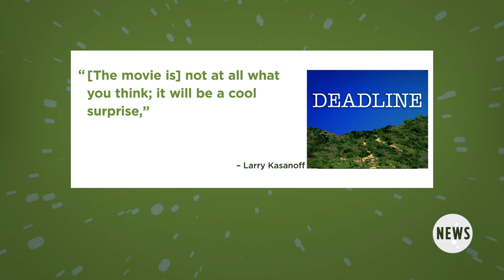Collider News: Tetris Movie in Development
It's an all new Collider News with Wendy Lee! Join Wendy as she breaks down the report of a Tetris movie in development, the first in a planned trilogy of movies!